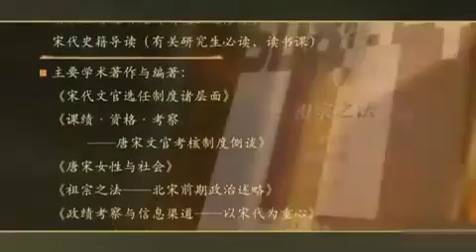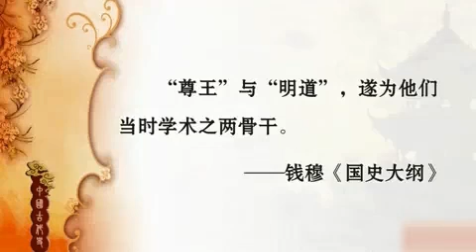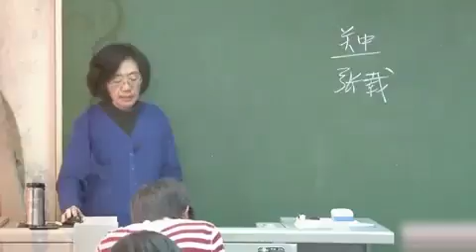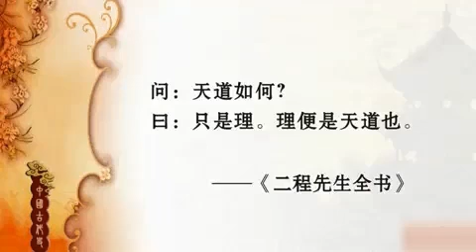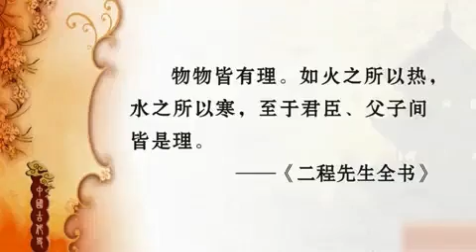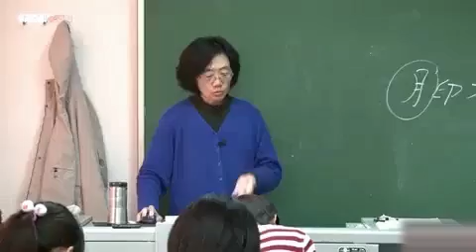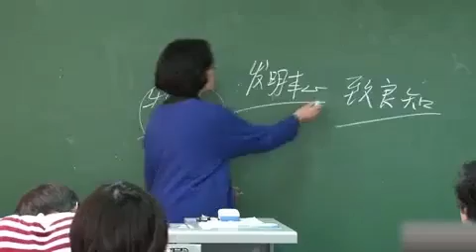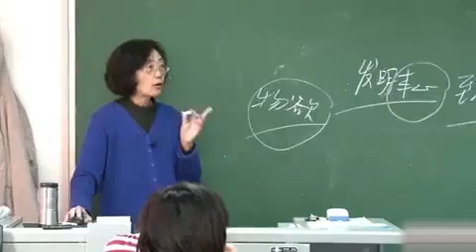〈宋朝36〉学术发展的新趋势【04】 内部教学视频 高校公开课【北京大学】中国古代史 下（全132讲）邓小南 张帆